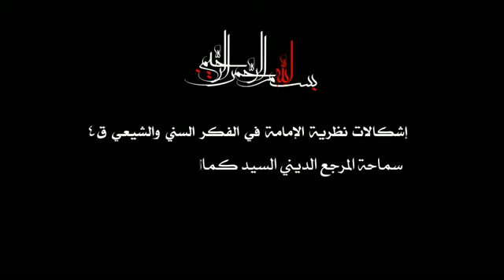إشكالات نظرية الإمامة في الفكر السني و الشيعي ق4